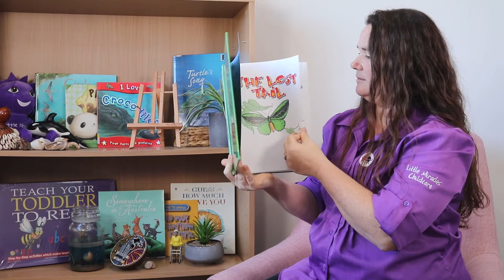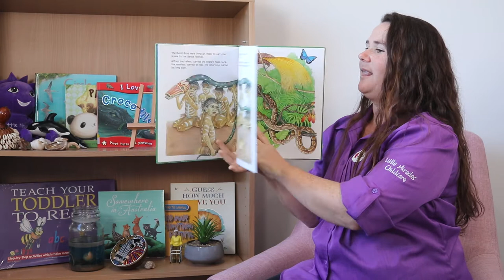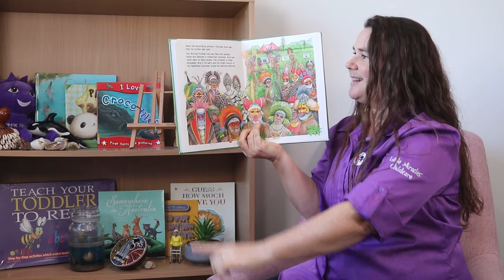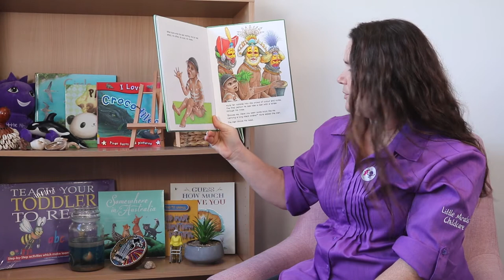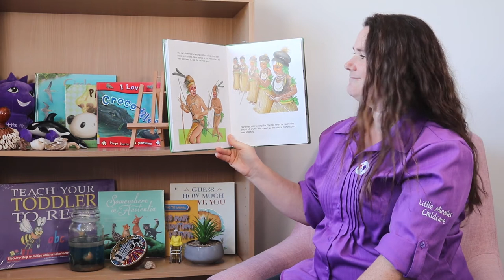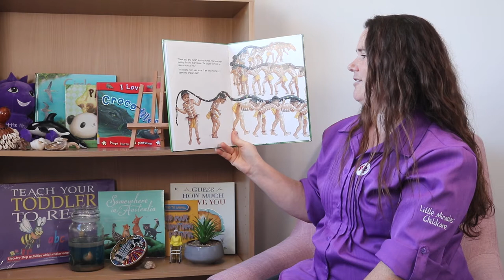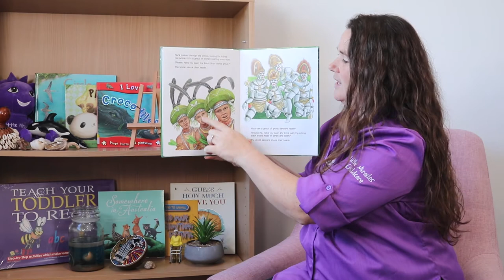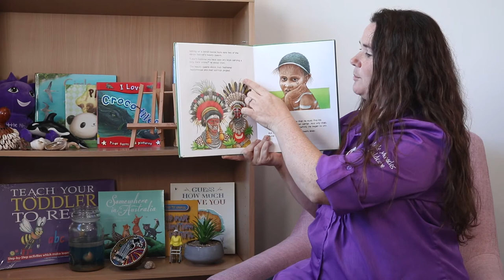Hometime with Robbie & Susie|Oceania Week|Papua New Guinea|Educational videos for preschool toddlers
Welcome back to Hometime with Robbie and Susie.
We are so glad you could join us today as we explore the continent Oceania and in particular Papua New Guinea.
Today we have 2 great crafts you could try at home, a book where we learn about the culture called "The Lost Tail"  and song about a Silly Snake!
We look forward to learning with you.

Educational videos for preschoolers and toddlers